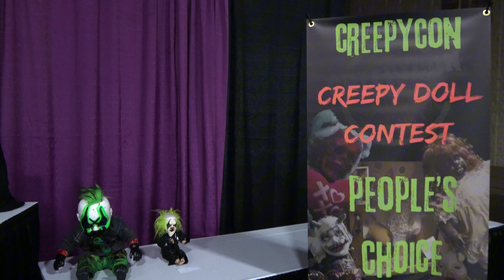Creepy Doll Contest at Creepy Con 2024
Join the Highway Ghost for a look around at the Creepy Doll Contest at Creepy Con 2024 in Knoxville, Tennessee. This annual event brings out all things spooky and bizarre and this doll contest is unlike any other you've ever seen.